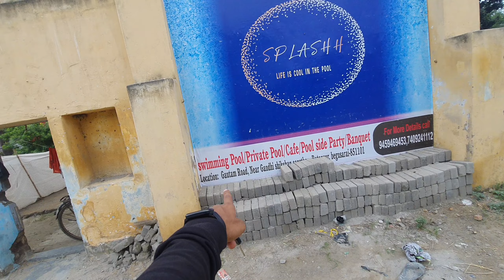Begusarai ka phela Swiming pool mai Bhaut mazza aaya🤣🤘🤘|| Full vlog